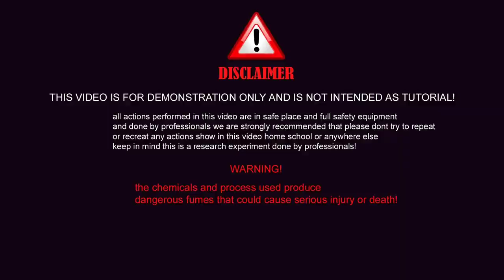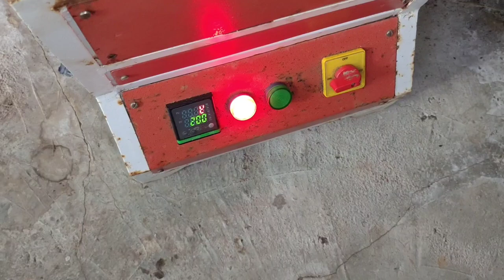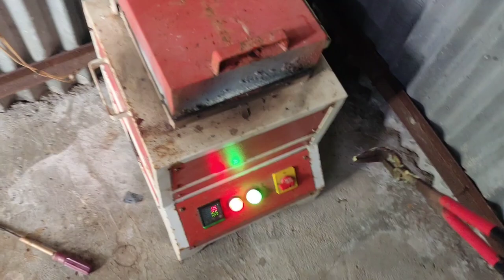Pure Copper Recovery From Old Scrap ।।शुद्ध तांबे की रिकवरी कैसे करे ।।How to get Find Pure Copper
Hello Everyone!
in this video I will show you how to recover pure copper from old scrap .